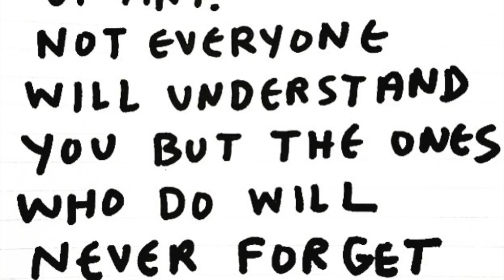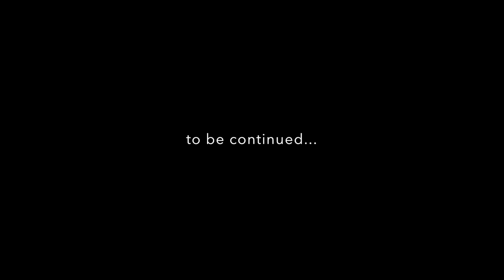CINCO NO DRINKO - Episode 136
It's Cinco de Mayo & Margaret's too busy working to enjoy the festivities!